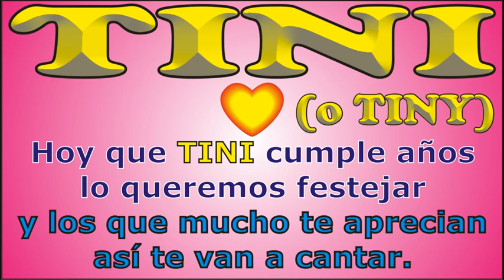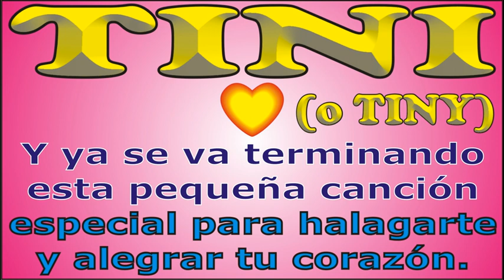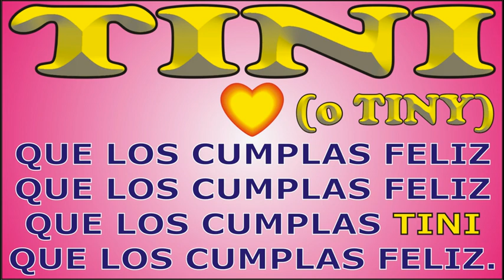FELIZ CUMPLEAÑOS TINI - FELIZ CUMPLE DEDICADO - MAÑANITAS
↓↓↓ LETRA ↓↓↓

FELIZ CUMPLE – TINI

Hoy que TINI cumple años

que los cumplas ... TINI

JORGE MUSIKMAN